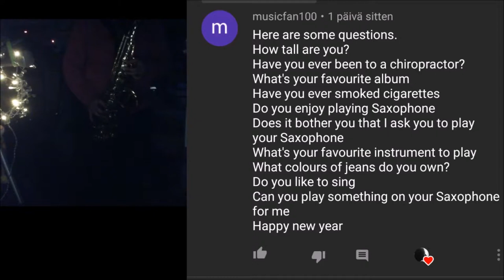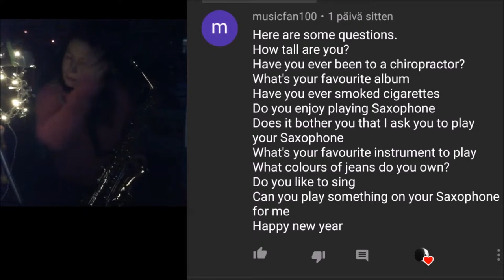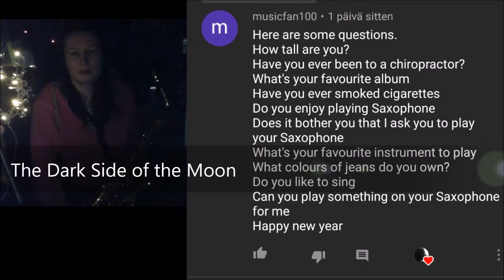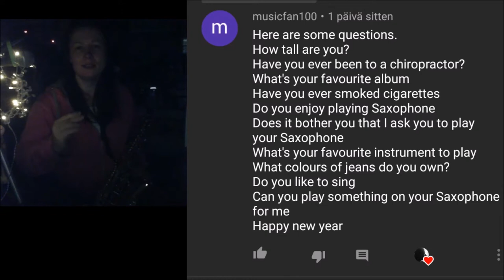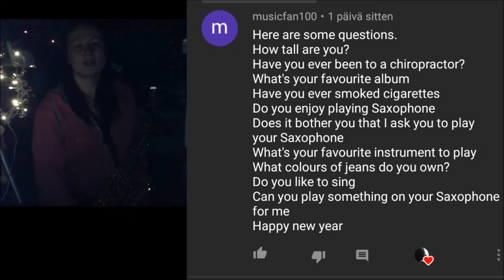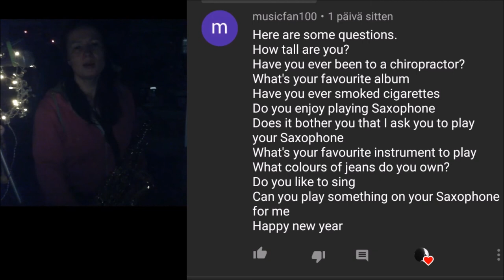Q and A Saxophone 11012019 Holopainen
If it happens, here is my twitter if you want to follow to have some questions: